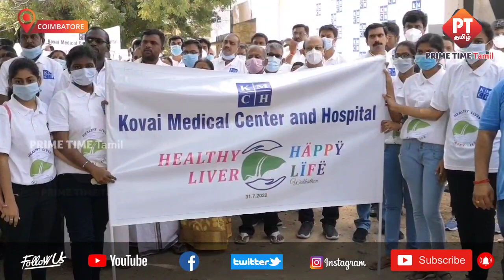KMCH மருத்துவமனை சார்பில் கல்லீரல் நோய் குறித்த விழிப்புணர்வு வாக்கத்தான் நடைபெற்றது..